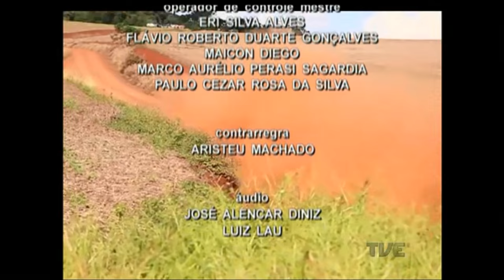Plano de Jogo | TVE - 18/04/2016